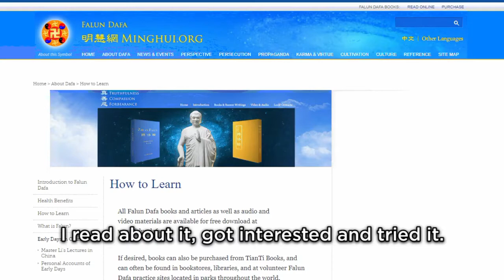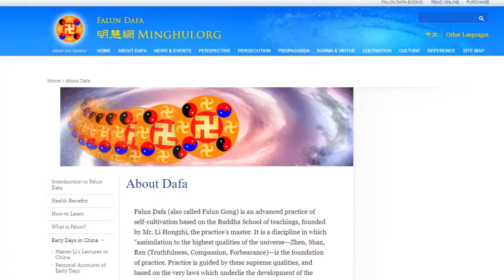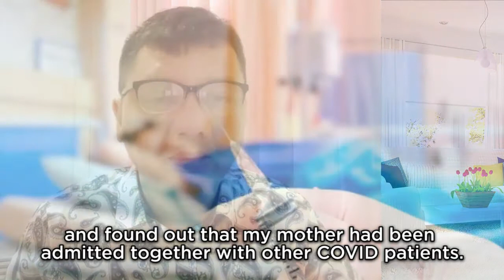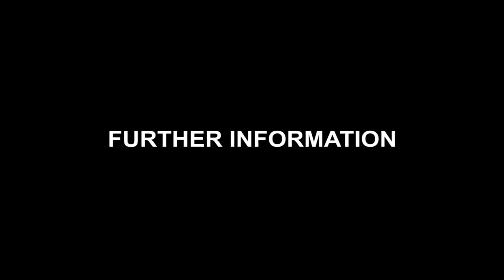A Real Story of IT Person Who Recovers from Epidemic And How He Enhances His Body and Soul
Prima, who is 51 years old, is an IT person, working in Information and Technology. Because of his busy work, he eventually became stressed, so he began consuming 2-3 packs of cigarettes a day. As a result in 2005 he developed an enlarged heart. He was in great pain and was looking for a way to recover.

Finally he found an internet site (minghui.org) that teaches the Falun Dafa cultivation practice which gave him hope to live and gave him a second life. He was free from the heart disease he suffered.